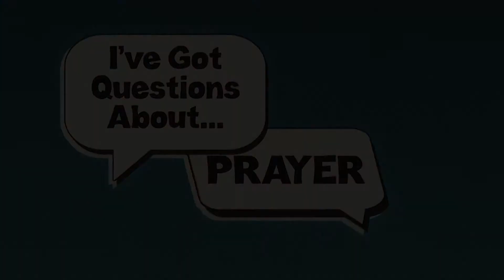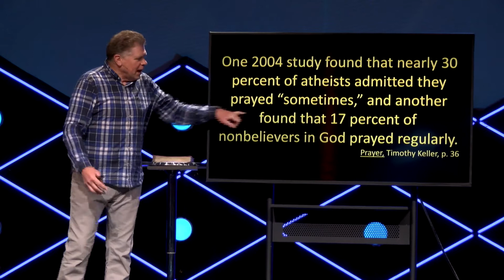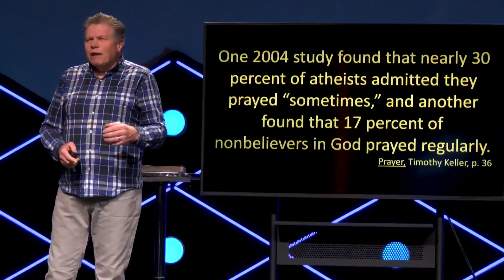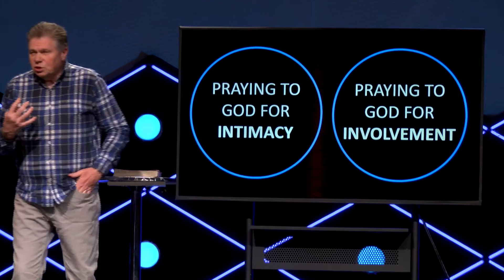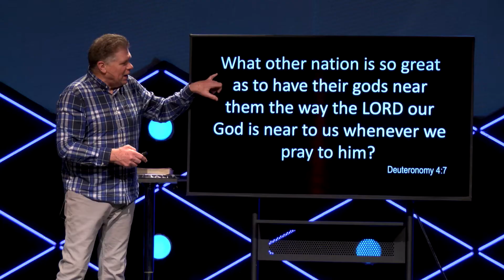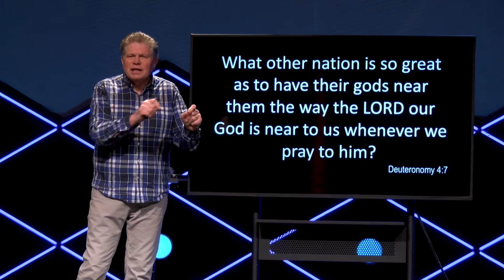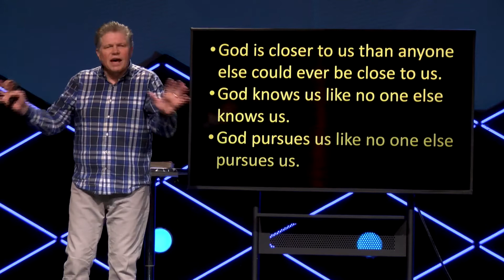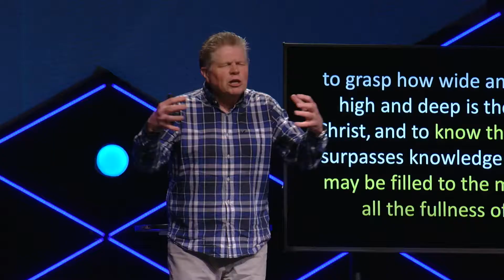I've Got Questions About Prayer - Part 1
Ken Taylor